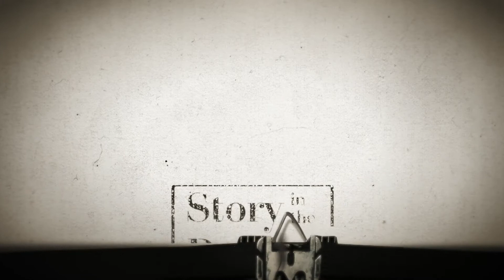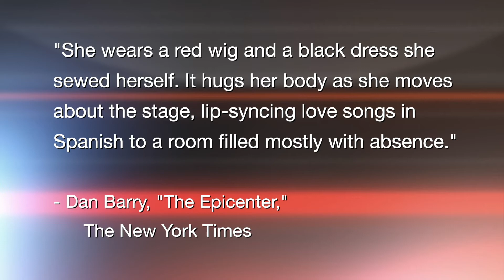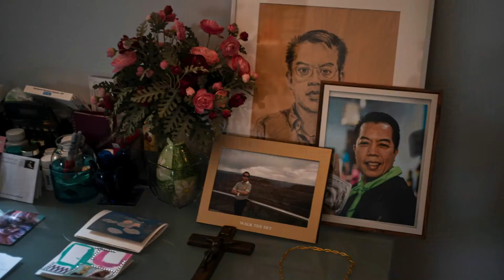March 1, 2021: Dan Barry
It’s been one year since the coronavirus pandemic upended life across the globe. Dan Barry reminds us that behind the headlines and the previously unimaginable counts of cases and deaths, there are stories of individual lives interrupted and, all too often, cut short by the pandemic.

Barry is a longtime reporter and columnist for The New York Times, having written both the “This Land” and “About New York” columns. The author of several books, he writes on myriad topics, including sports, culture, New York City, and the nation. Since joining The Times in September 1995, Barry has covered many major events, including the World Trade Center disaster, the destructive wake of Hurricane Katrina, and the unrest in Ferguson, Mo., following the police shooting death of a young black man. His many honors include the 2003 American Society of Newspaper Editors Award for deadline reporting, for his coverage of the first anniversary of Sept. 11; the 2005 Mike Berger Award, from the Columbia University Graduate School of Journalism; and the 2015 Best American Newspaper Narrative Award. He has also been nominated as a finalist for the Pulitzer Prize twice: once in 2006 for his slice-of-life reports from hurricane-battered New Orleans and from New York, and again in 2010 for his coverage of the Great Recession and its effects on the lives and relationships of America. His most recent honor is the sixth-annual Pell Center Prize for Story in the Public Square, conferred in April 2018.